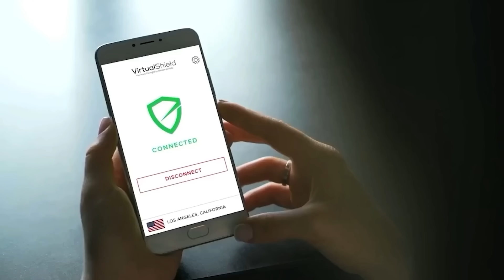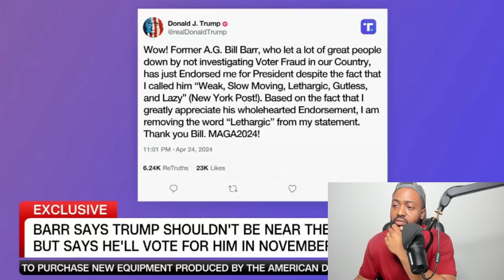CNN Host TRIGGERED After Trump Deranged Ex-Attorney General DECLARES He Is VOTING FOR TRUMP!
CNN anchor Kaitlan Collins pounded former Trump Attorney General Bill Barr with a sustained grilling challenging Barr’s assertion that President Joe Biden is a greater “threat to democracy” than ex-President Donald Trump.